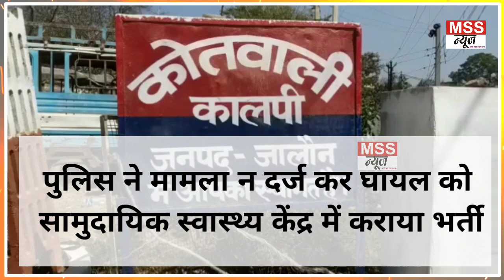दहेज़ की माँग को लेकर Husband ने Wife को बेरहमी से पीटा ? - Jalaun Latest News, UpNews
MSS न्यूज़

रिपोर्ट - न्यूज डेस्क

जालौन यूपी

दहेज़ की माँग को लेकर पति ने पत्नी को बेरहमी से पीटा ?

महिला को आई गम्भीर चोटे,
8 माह की गर्भवती है घायल महिला,
पीड़िता ने 1 लाख रुपय अतिरिक्त दहेज़ माँगने का लगाया पति पर आरोप,
पुलिस ने मामला न दर्ज कर घायल को सामुदायिक स्वास्थ्य केंद्र में कराया भर्ती,
कालपी कोतवाली क्षेत्र के नई बस्ती रामचबूतरा मुहल्ले का मामला।

Join & Support MSS NEWS 24X7 News Channel -